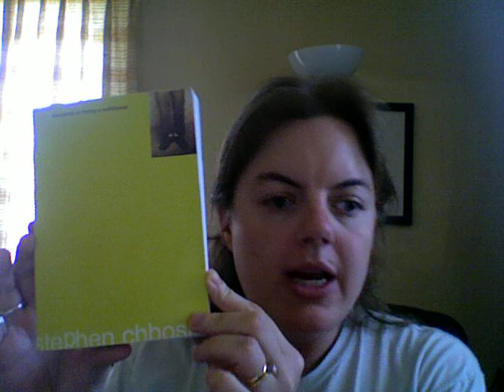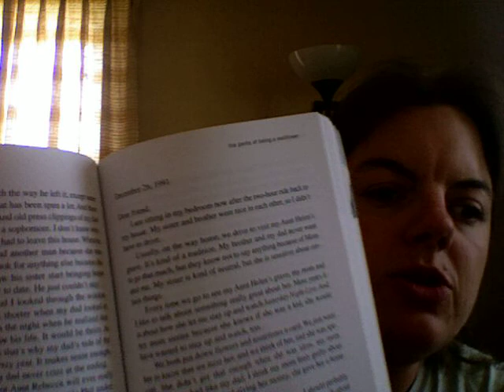The Perks of Being a Wallflower By: Stephen Chbosky A review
This is a review of the book The Perks of Being a Wallflower By: Stephen Chbosky. Enjoy!